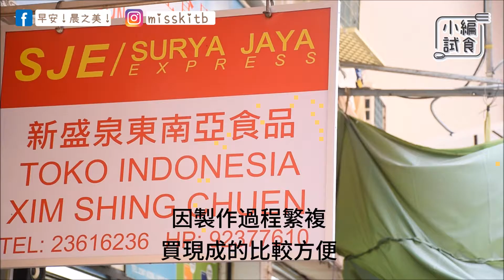素食食材小百科(1)：天貝 // 香港邊度有得賣？擺得耐會發霉？點煮先好食？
「天貝」是素食者很好的蛋白質和維他命B12來源，不過原來好多人都唔知香港邊度有得賣，買左又會擺到發霉，想煮的時候又毫無頭緒，讓我一次過為大家解開謎團吧！